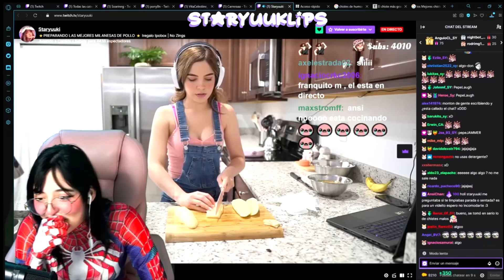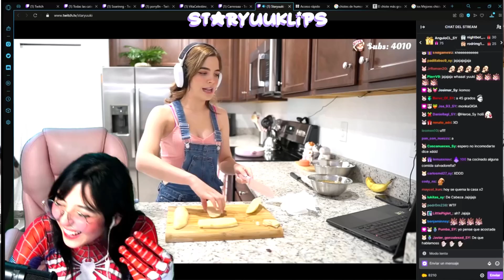Contestando a Streamer... 🤔"Lo haces Parada o Sentada" 😏 | Staryuuki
No olvides recomendar el canal con tus amigos y darle Like al video si te gusto, suscríbete si quieres ver mas anécdotas o momentos divertidos de las cosas que hago en stream.
Si quieres ver este tipo de cosas en vivo no olvides pasarte por mi canal de Twitch donde hago stream todos los días.

Bladiii